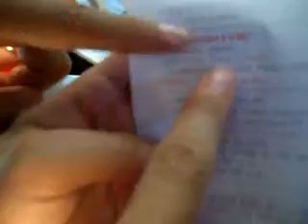GTA Part1 Buying Pizza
es la primera parte de esta saga de 6 partes de GTA( Grand Trafico De Alimentos).#52